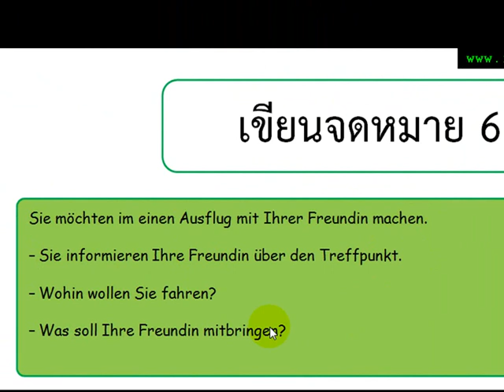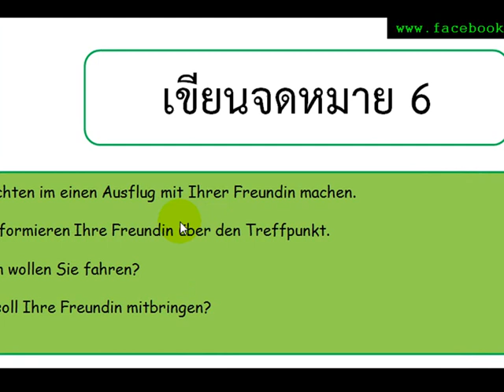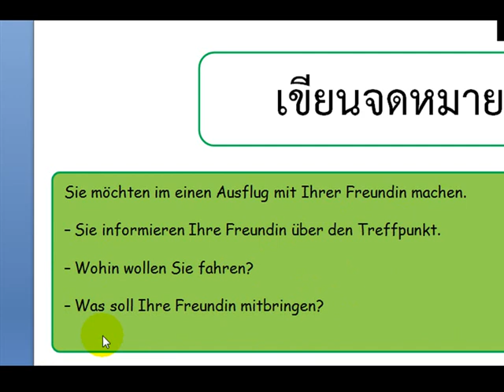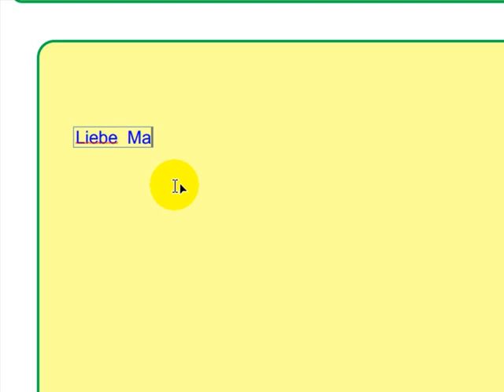เรียนภาษาเยอรมัน ออนไลน์ ผ่าน Skype-เขียนจดหมาย ฉบับ 6 ทดลองเรียน ครูปอ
Facebook เรียนภาษาเยอรมันด้วยวิดีโอ
สนใจติดตต่อ สอบถามโดยตรงที่ FB
หรือ กรอกข้อมูลสมัครเรียน
🌱🌱เยี่ยมชมเพจ หรือ ดูตอบคำถาม เกี่ยวคอร์สเรียน คลิก
🍉🍉รับความรู้ใหม่ เข้าร่วมกลุ่ม